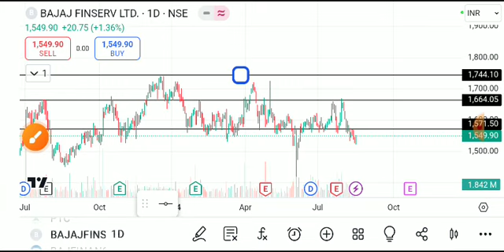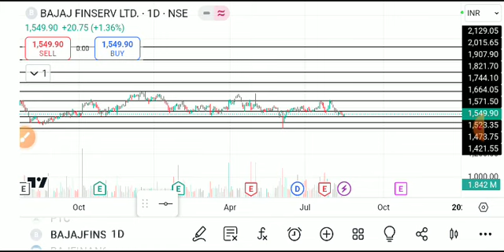BAJAJ FINSERV SHARE LATEST NEWS TODAY,BAJAJ FINSERV SHARE ANALYSIS,BAJAJ FINSERV SHARE TARGET